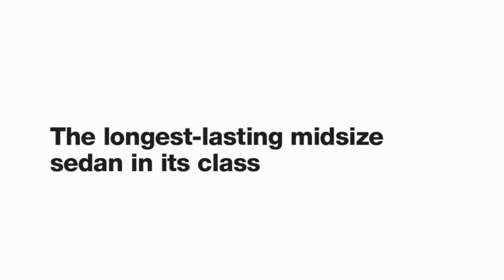TechDiveTV Commercial Commentary Episode 48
This episode of TechDiveTV Commercial Commentary looks into young drivers...Okay, really young drivers.